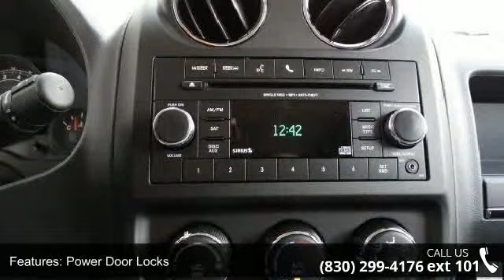2015 Jeep Patriot Latitude - Benny Boyd Gonzales - Gonzal...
Just Arrived.. Awesome!! Gas miser!!! 28 MPG Hwy. Incredible price!!! Priced below MSRP!! Rolling back prices... Where are you going to stumble upon a nicer Vehicle at this price? Nowhere, because we've already looked to make sure* Optional equipment includes: Transmission: 6-Speed Automatic, Engine: 2.4L I4 DOHC 16V Dual VVT, Uconnect Voice Command w/Bluetooth... DEALER INSTALLED ADDS ARE NOT INCLUDED IN SALES PRICE